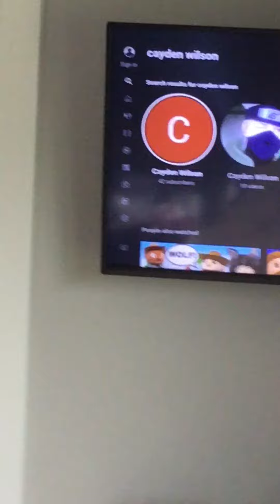40 Subscribers Special